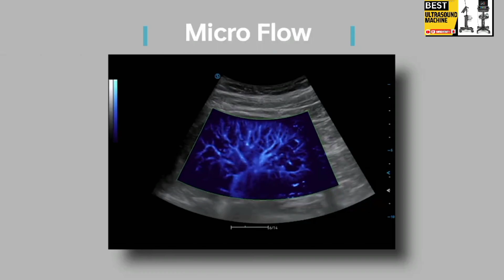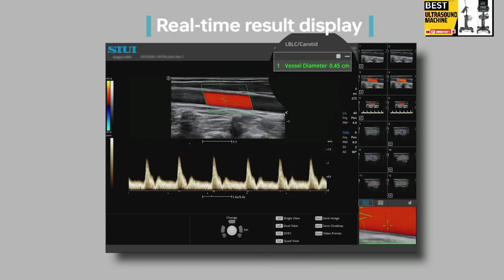Best Ultrasound Machine live Demo Part 2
Welcome to Radiology Foreage

The Best Ultrasound machine Part 2

for watch my more informatic videos click on these links which are given as below
ultrasound course

The  Best ultrasound machine Part 1

3D,4D Ultrasound live demo Part 4

3D , 4D ultrasound  live demo with measurements
Part 3

Identification of Male and Female  in 1st pregnancy ultrasound

Part 10

Part 9

Part 8

Identification of Male or female in ultrasound of twins fetus
Part 7

Part 1

  Part 2

Part 3

Identification of Male and Female Twins fetus in 1st pregnancy ultrasound

Part 4

Part 5

Part 6

PART   1
A complete guidance  to Anomaly ultrasound scan

MRI of baby moving in womb

MRI of baby moving in womb part 2

Anatomy of chest CT  scan axial and coronal images

How to do Appendix Ultrasound Part  4

Appendicular Mass  in ultrasound

Advanced ultrasound imaging techniques

How to do appendix Ultrasound  Part 3

Acute appendicitis in ultrasound

How to do appendix ultrasound

how to di appendix ultrasound  part 2

Stone in Gallbladder ultrasound

Post operative Gallbladder ultrasound

Early pregnancy ultrasound scans

Lecture #1

how to i do Gallbladder ultrasound

Lecture#2

Anatomy of Gallbladder ultrasound

Lecture #3

Positioning  of Gallbladder ultrasound

Lecture # 4

Preparation of Gallbladder ultrasound

Lecture # 5

Equipment setup for Gallbladder ultrasound

Lecture #6

Conditions for Gallbladder ultrasound

Lecure #7

Scaning techniques for Gallbladder  ultrasound

Lecture # 8
Limitations of Gallbladder ultrasound

Ultrasound  physics

Use of ultrasound during pregnancy

What are major fetal malformations in early gestation

What is Transvaginal Scan?

Lecture # 8

Acoustic impedance of ultrasound

Lecture # 9
 Acoustic velocity

Lecture # 10

Reflation of ultrasound